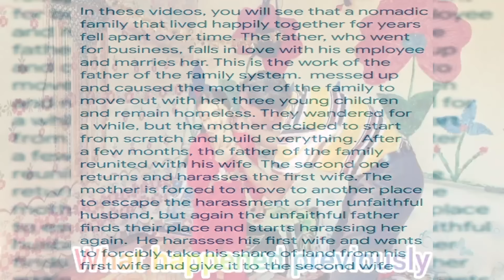Building Bonds: Khalasoom's Determination, Ali's Betrayal, and a New Beginning 🧱💔💫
Join us in this riveting episode of our family documentary as we continue to follow Khalasoom's extraordinary journey. Witness the unwavering determination of Khalasoom as she persistently works on cementing the walls of the cabin. Each brick symbolizes her resilience and the strength of her love for her children, Aida and Kamran.

However, the story takes a heartbreaking turn with the unexpected arrival of Ali, the betrayer. Experience the emotional turmoil as Khalasoom confronts Ali's presence, grappling with conflicting emotions of anger, hurt, and the fragile remnants of love. Witness Ali's attempts to redeem himself as he embarks on a path of repentance, seeking to provide for his family by purchasing necessary supplies.

In this episode, emotions run deep as Khalasoom navigates the complex dynamics of trust, forgiveness, and the desire for a new beginning. Explore the challenges they face as they strive to rebuild their shattered lives and find a way forward amidst the echoes of betrayal.

Join us on this emotional rollercoaster, where Khalasoom's unwavering determination to create a safe haven intertwines with Ali's quest for redemption, ultimately shaping the course of their intertwined destinies.